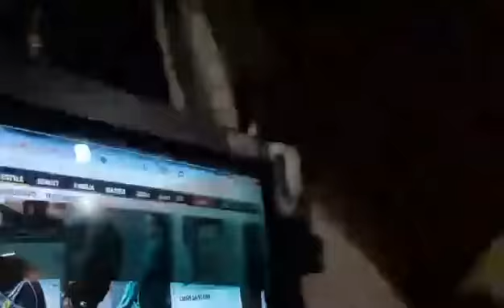Luan Santana de Ferrari Nova.